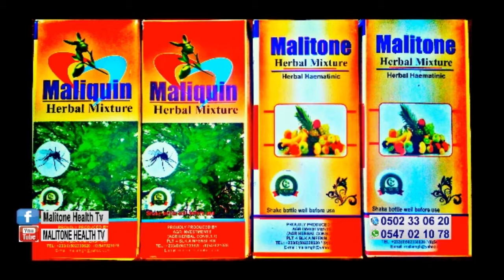INFERTILITY - KNOWING THE CAUSES AND MANY MORE